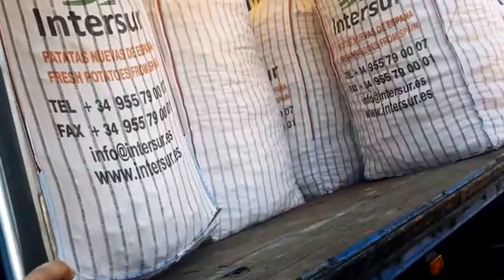VERDUREIRO NA EUROPA É ASSIM Suíça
Video Enviado pelo watsap. Do meus amigo SÉRGIO Brasileiro caminhoneiro que MORA na Espanha